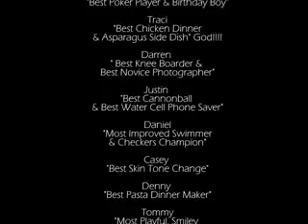4th of July at the Stangl Cabin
4th of July at the Stangl Cabin